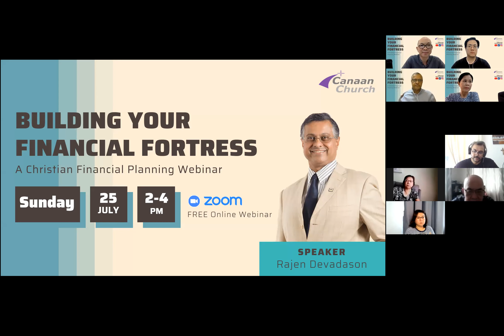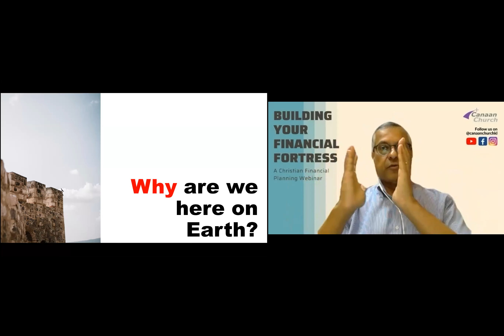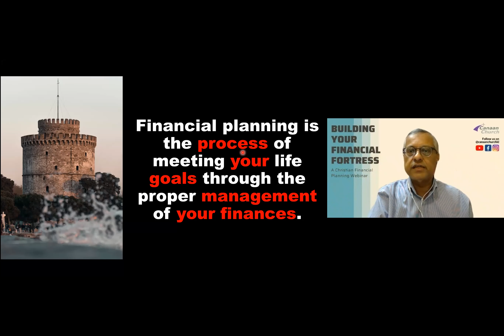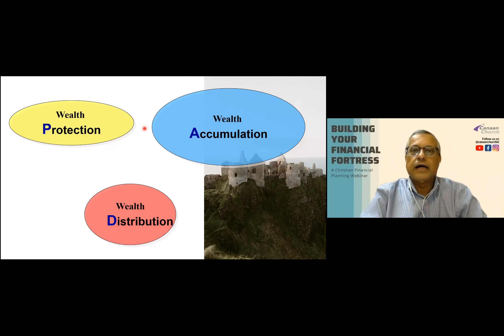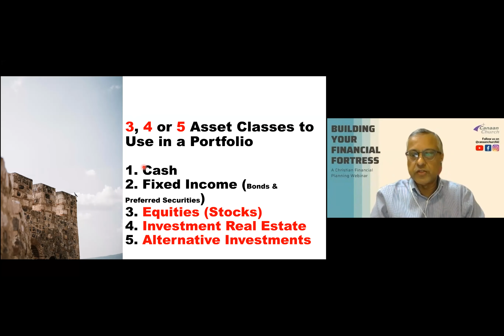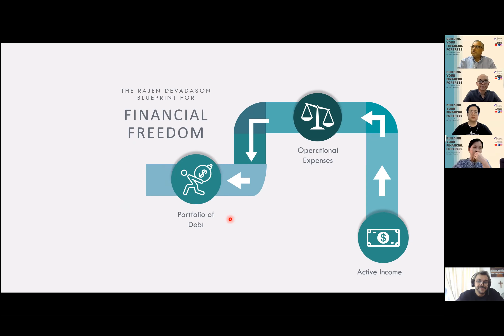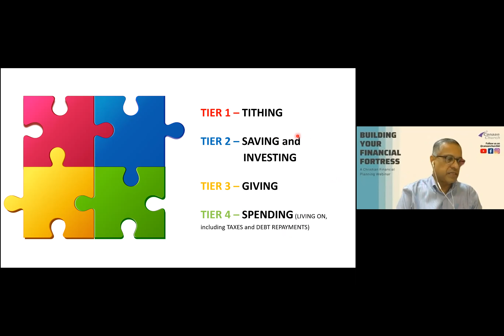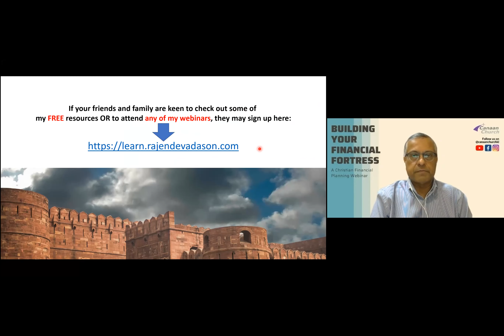Finance Webinar - Building Your Financial Fortress